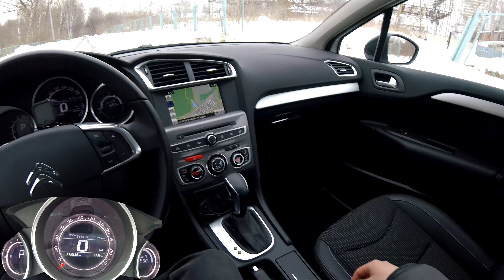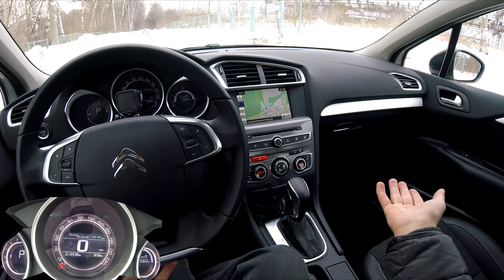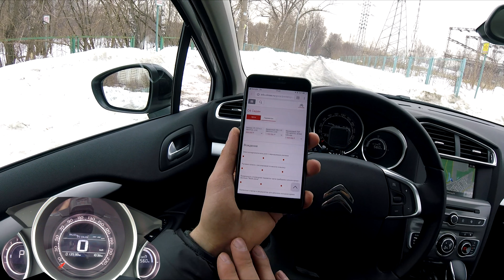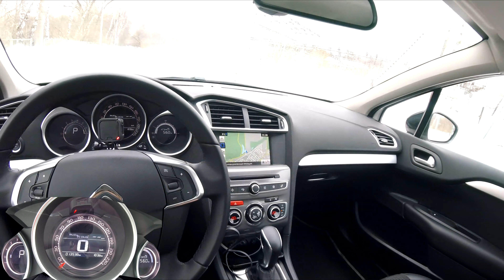Citroen C4 - температурный обзор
Это не зима, весна, но температура дала о себе знать. Ситроен получился интересным, чуть дороже соплатформенного 308 со спортивными нотками, но симпатии явно на стороне Ситро.